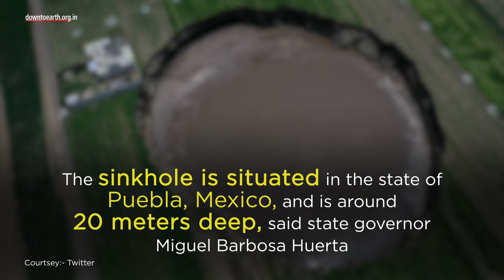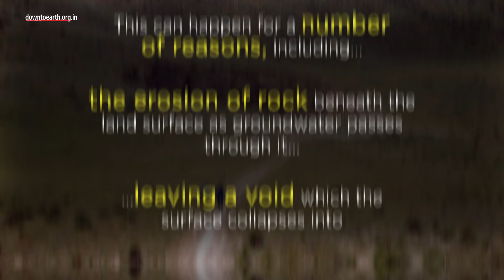Massive Sinkhole Appears In Mexico, And It Keeps Growing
A gigantic sinkhole, measuring about 300 feet in diameter, has opened up in farmland in central Mexico. The hole has rapidly expanded since it first appeared in early June 2021 and is threatening to swallow a nearby house. The sinkhole is situated in the state of Puebla, Mexico, and is around 20 meters deep, said state governor Miguel Barbosa Huerta. Authorities have evacuated the family that lives close to the sinkhole. The sinkhole measured five meters in diameter when it first appeared
then grew quickly in just a few hours, according to reports. Authorities think that the sinkhole has appeared due to the softening of the field and the extraction of groundwater, which softened the subsoil. Sinkholes occur when the ground can no longer support the land surface above it, according to the United States Geological Survey (USGS). This can happen for a number of reasons, including...
the erosion of rock beneath the land surface as groundwater passes through it leaving a void which the surface collapses into. At Least six people died after a massive sinkhole swallowed
up a bus picking up passengers in northwestern China in January 2020 Officials from public bodies including the national water commission will now carry out an investigation into what happened. And this process includes soil studies and could take up to 30 days.